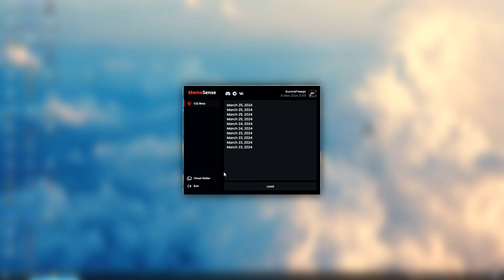BEST Semi-Rage cheat CS2 | ft. Memesense.gg (4K 60 fps)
🔴Cheat - Memesense🔴
(+5 days to sub)💲
🎵Big Baby Tape - Hard 2 Kill (Slowed)🎵

❌This video is a computer graphic, it has nothing to do with the CS2 game, all similarities are purely coincidental. The author condemns the use of cheats❌